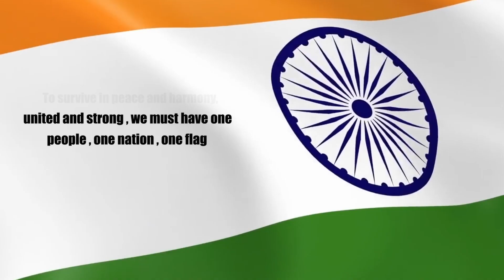LIPS Presents National Anthem (India) on the occasion of 75 Independence day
Unity in diversity originates a perdurable bond among us. Our nation is celebrating the 75th anniversary of India's Independence.
To commemorate the strive of the freedom fighters on the occasion of 75th_Independence_Day on 15_August
lic_School conducted activity under the Amrit_Mahotsav wherein all the educators, students and parents sang enthusiastically to the rhythm of the national anthem and paid tribute to the warriors.
Here is a brief video of the day.